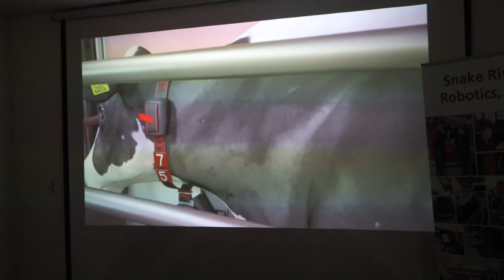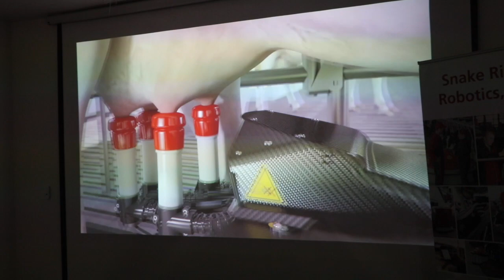Robotic Dairy Barn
Come along on a visit to Heglar Creek Farms where a new robotic dairy is in operation.